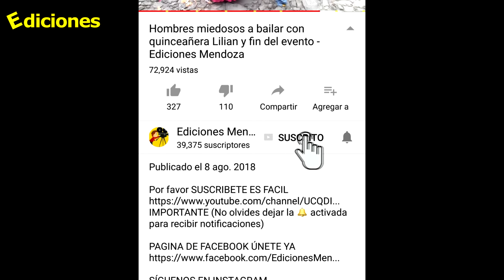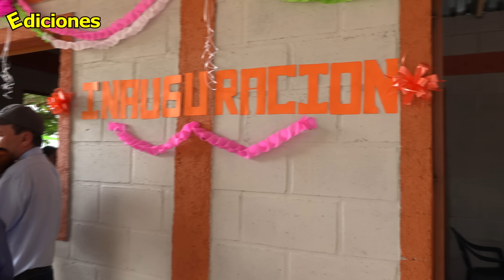Inauguración de casa con sopa de gallina india Sandra #142 - Ediciones Mendoza